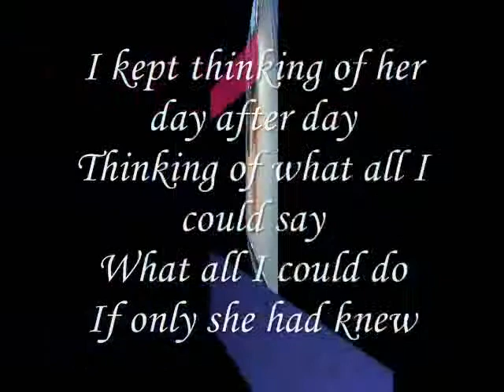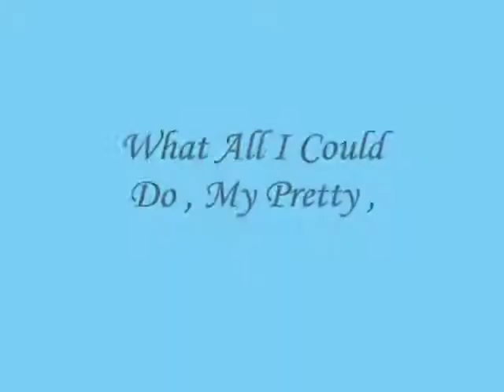What All I Could Do , My Pretty ,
do.
do so
Money is an excellent servant, but the host
very bad.